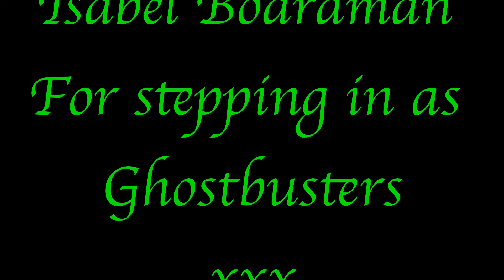YOUTUBE performance 3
Happy Halloween From Performance 3
So this year has been a bit of a wash out and unfortunately our students have not been able to perform on any stages.
However we at Freedom think outside the box! You can't go to the theatre so instead we have brought our performance to you instead.
We added lights, costumes and spooky antics to our studio and created these socially distanced mini dances to showcase to you all our wonderful students.
LJ and the Freedom Team